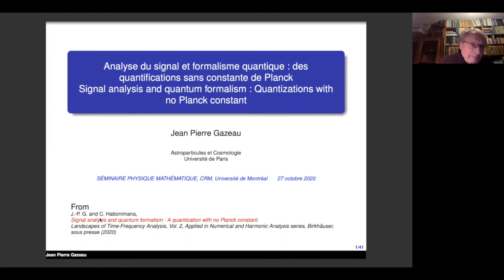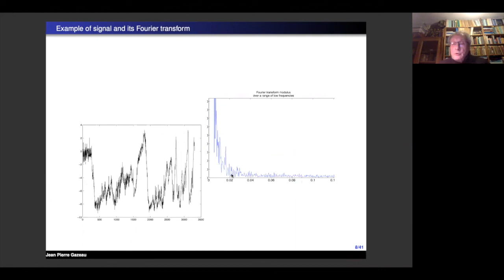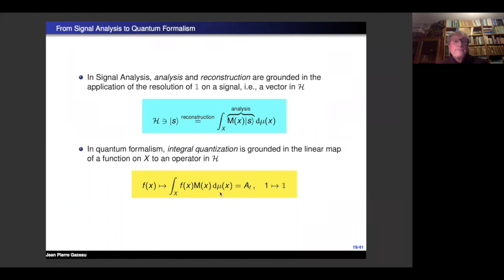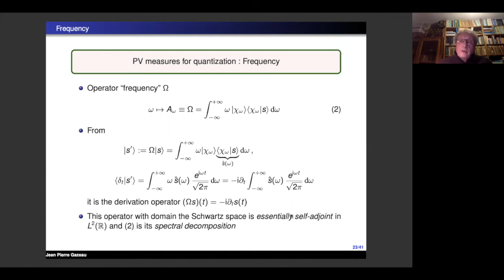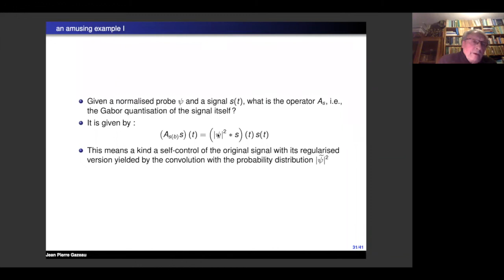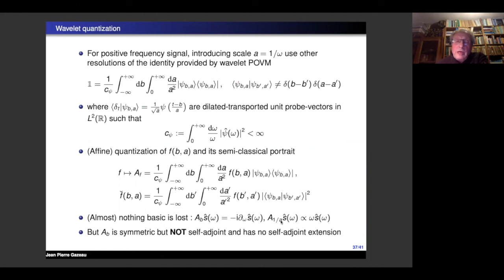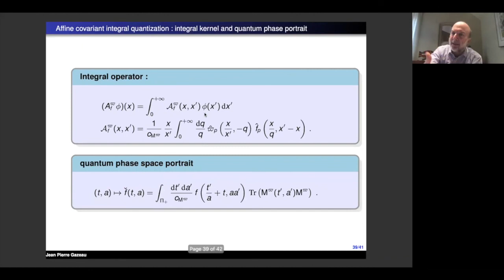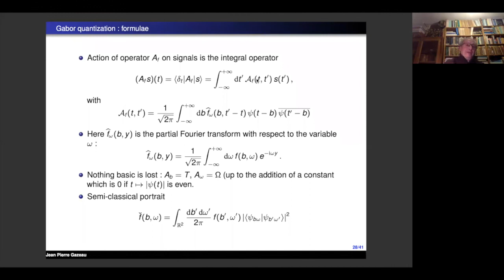Signal analysis and quantum formalism: Quantizations with no Planck constant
Séminaire de Physique Mathématique Seminar (27 oct. 2020 / Oct. 27, 2020)

Jean-Pierre Gazeau (Université de Paris, France)
Analyse du signal et formalisme quantique: des quantifications sans constante de Planck
(vidéoconférence)

Résumé / Abstract :

L’analyse du signal est basée sur différentes résolutions de l'identité dans les espaces vectoriels des signaux, par exemple les analyses de Fourier, de Gabor, en ondelettes. Je montrerai comment ces résolutions peuvent être utilisées pour quantifier des fonctions ou distributions. Cela permet d’établir un formalisme quantique temps-fréquence ou temps-échelle et de dévoiler d’intéressantes applications en traitement du signal. Je mentionnerai aussi l’extension de ce formalisme à  l’électromagnétisme classique en vue d’une théorie quantique pour les ondes et non pour les  photons.
C’est un travail avec C. Habonimana, Landscapes of Time-Frequency Analysis, Vol. 2, Applied in Numerical and Harmonic Analysis series, Birkhäuser, sous presse (2020)

Signal analysis is built upon various resolutions of the identity in signal vector spaces, e.g. Fourier, Gabor, wavelets, etc. I will show how similar resolutions can be used as quantizers of functions or distributions, paving the way to a time-frequency or time-scale quantum formalism and revealing interesting possibilities for improving signal processing. Extensions to classical electromagnetism viewed as a quantum theory for waves and not for photons will be mentioned.
Work done in collaboration with C. Habonimana, Landscapes of Time-Frequency Analysis, Vol. 2, Applied in Numerical and Harmonic Analysis series, Birkhäuser, sous presse (2020)